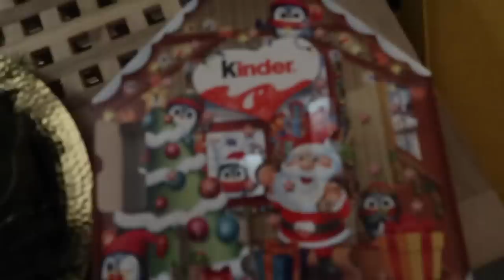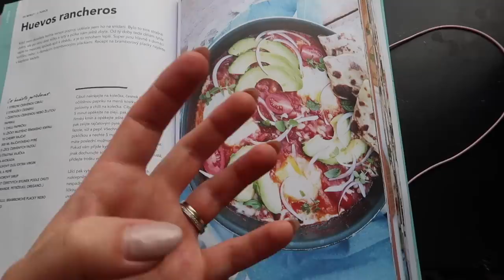NATÁČENÍ A TŘÍDĚNÍ SKŘÍNĚ | Vlogmas 8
Další den doma, další procházka. Natočila jsme reels, na které jsem sbírala inspiraci a večer jsem si vytřídila skříň :)

Natáčim na: Canon PowerShot G7 X Mark II